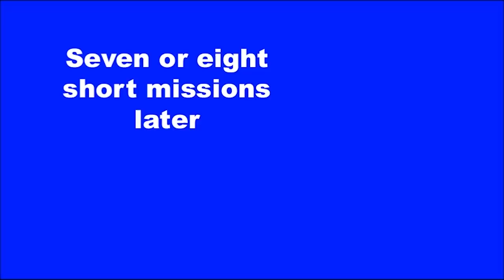Rage 2 (Zero Punctuation)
This week Yahtzee reviews Rage 2.